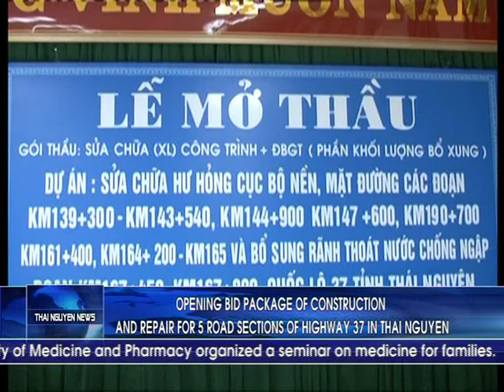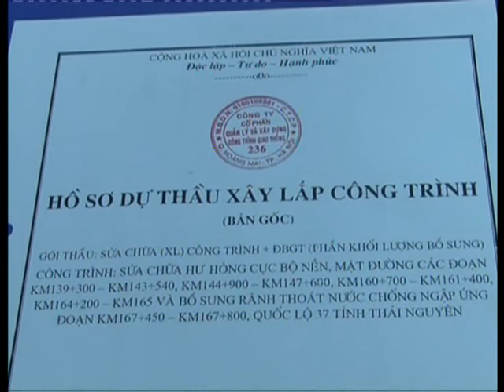Project "Drainage and sewage treatment for Thai Nguyen City" Dec 16, 2013